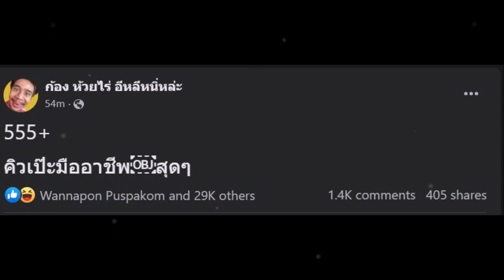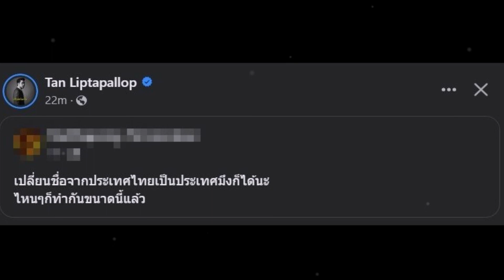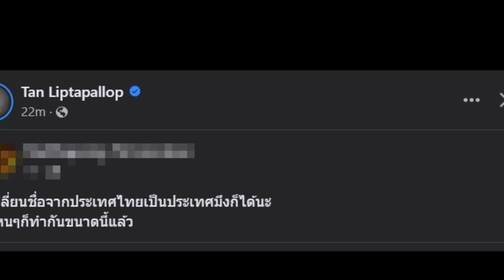บันเทิง ส่งเสียงหลัง ‘พิธา’ ถูกสั่งหยุดทำหน้าที่ ชี้ขวางพรรคได้ แต่กีดกั้นความคิดไม่ได้